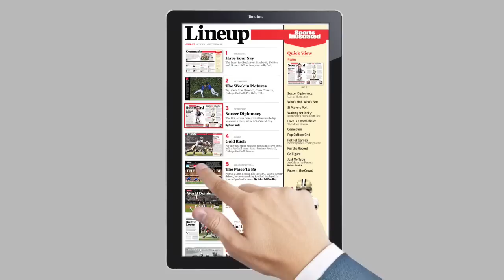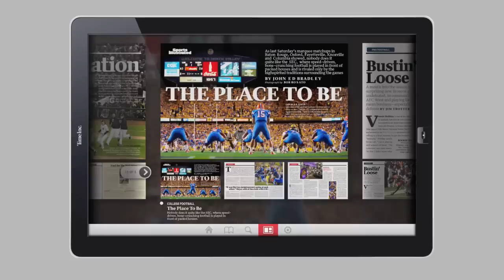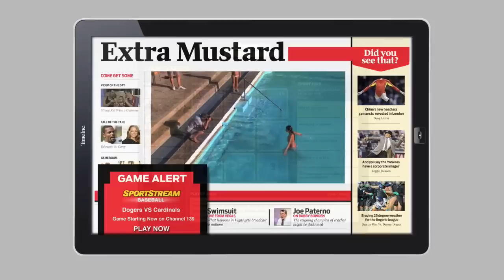Sports Illustrated Tablet Demo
Client:
Time Inc.

Team:

Creative Direction - Jared Cocken, David Link, Terry McDonnell
User Interaction - Alex Zaky, Jared Cocken
Designers - Chris Hercik, Frank Cadic, Dave Wall, Jason Drakeford
Technology - Vini Dy, Jared Cocken
Senior Project Manager - Lauren Pavlakovich

Video Demo:
InDesign
Illustrator
Photoshop
After Effects

Working Prototype:
Flex
Catalyst